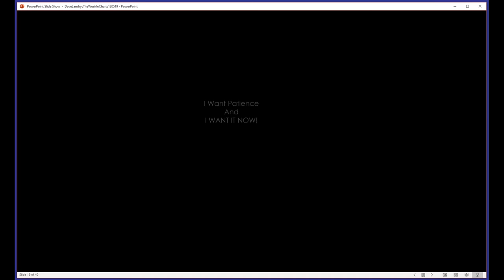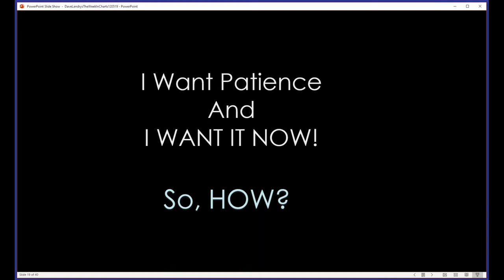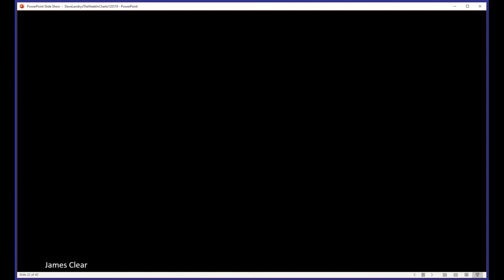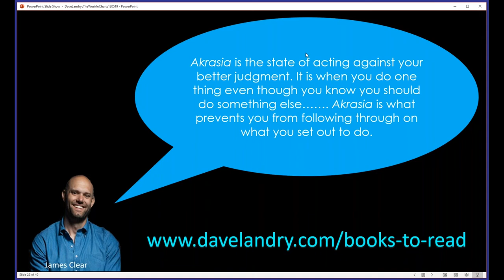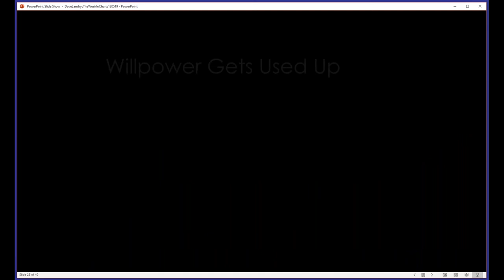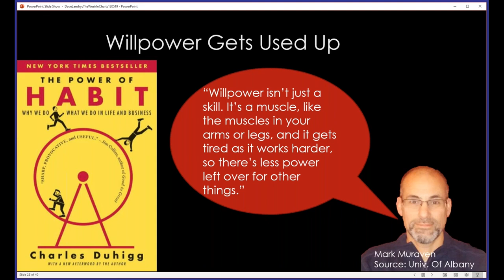Trick And Train Your Brain For Trading Part 1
Dave explains why we're really not meant to trade. That's okay though. Understand and embrace this and you can trick and train your brain for trading.